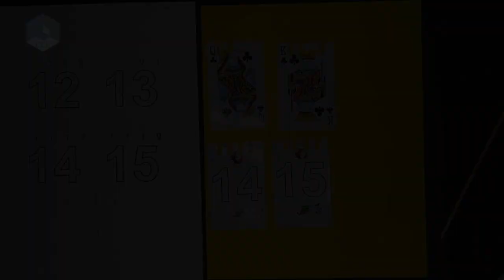Binary Card Sorting: How to Prepare the Cards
The circular holes represent the 0s of the binary system and the straight cuts represent the 1s.

The cards are to be prepared according to the binary values of different numbers. Then put a stick in the holes and keep the cards that remain in the stick in the front. If you do this for all the holes (starting from the right hole and moving to the left), the cards will be sorted magically.

(This will be shown in the next video).

About Us